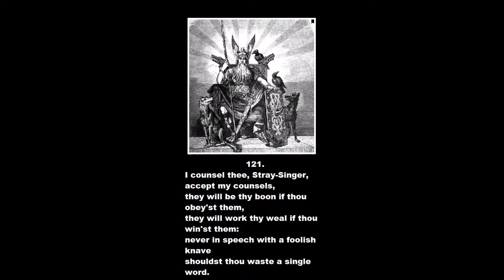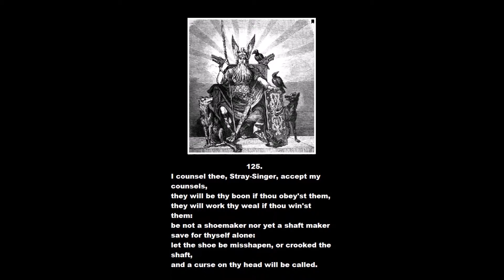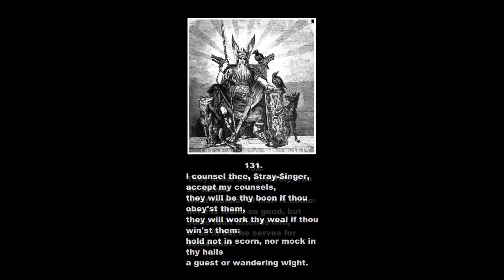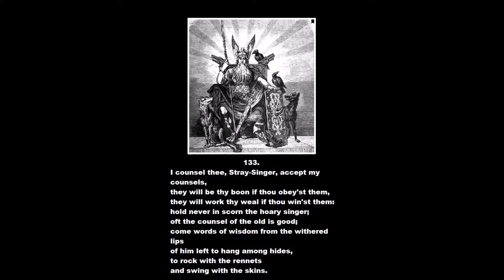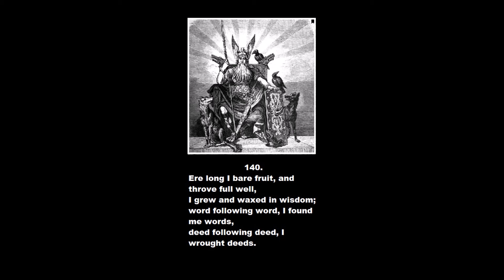Hávamál in English Verse 121-140